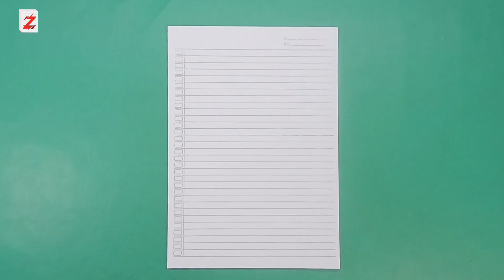Membuat pesawat kertas mudah meluncur tinggi dan jauh, Origami kapal terbang